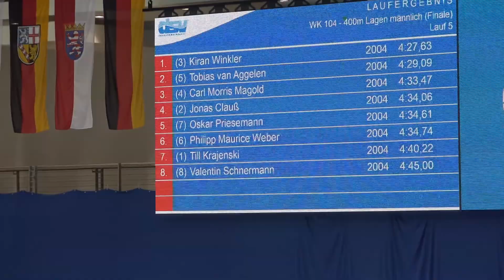Finale 400m Lagen männlich DJM 2021 Valentin Schnermann, Bahn 8, Platz 8 in PBZ von 04:45,00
Valentin Schnermann SG Schwimmen Münster, Jahrgang 2004